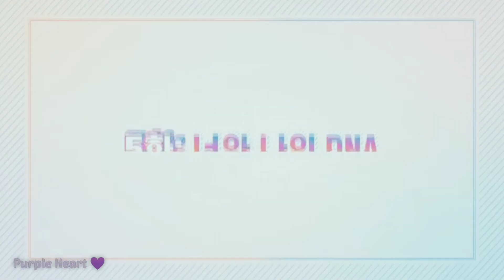BTS: The making of BT21 Characters Episode 5 (Part 2)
BT21 the making created by BTS members